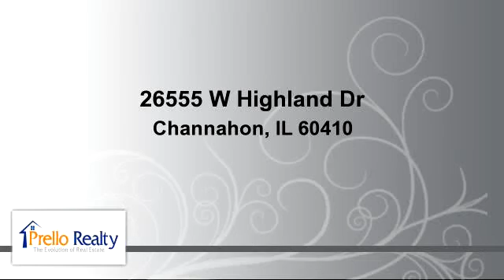Property for sale - 26555 W Highland Dr, Channahon, IL 60410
Bedrooms: 0
Bathrooms: 0
Square Feet: 0
Price:

06/18/2016 11:52:02 pm

Last modified: